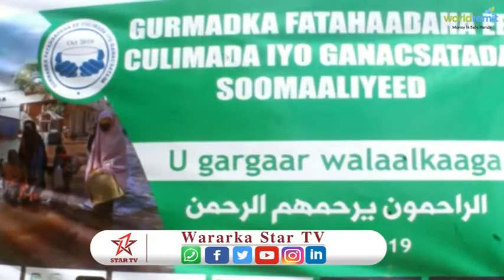qoysas ka danyara oo ay saamaysay fatahaada shabeele ayaa la soo gaadhsiiyay lacag